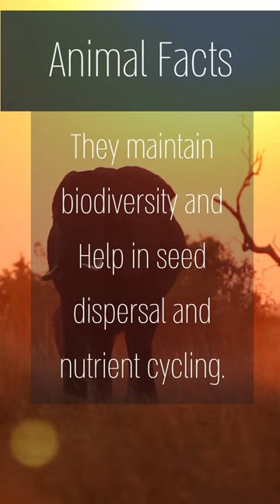Did you know? 😕 🐘part 2🐘please subscribe it really helps alot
Did you know? Baby elephants suck their trunks, like human babies suck their thumb! I hope you enjoyed these facts.